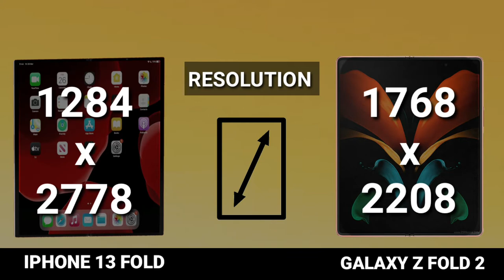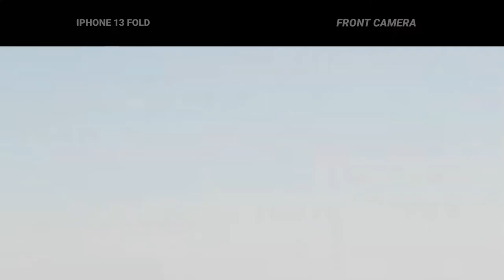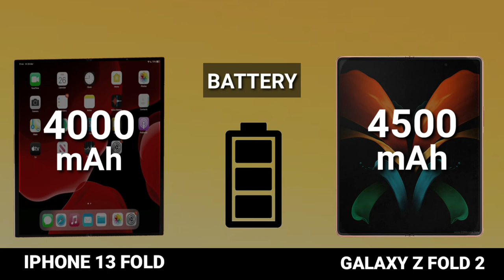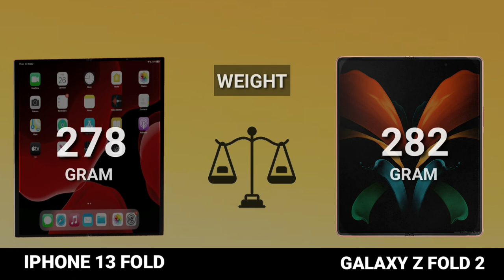iPhone 13 Fold Vs Samsung Galaxy Z Fold 2